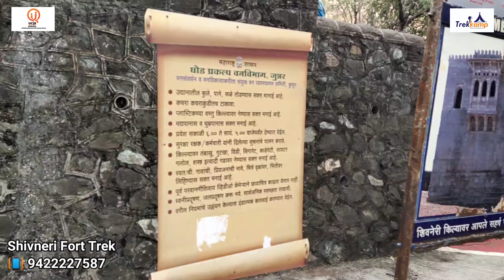Shivneri Fort Trek With Urja Gurukul 12 Dec 2020